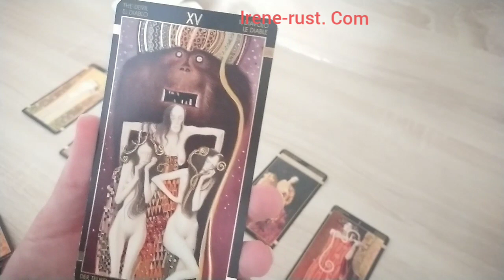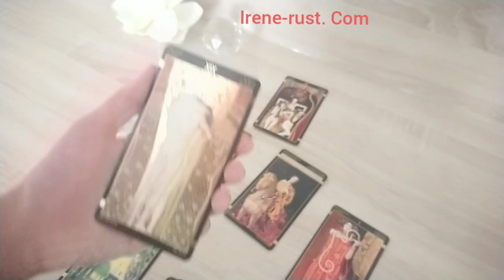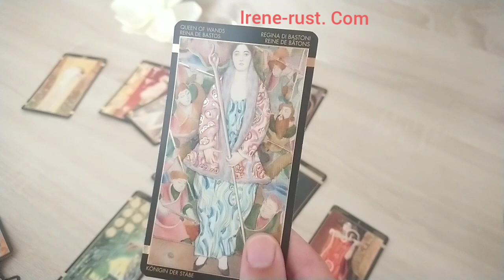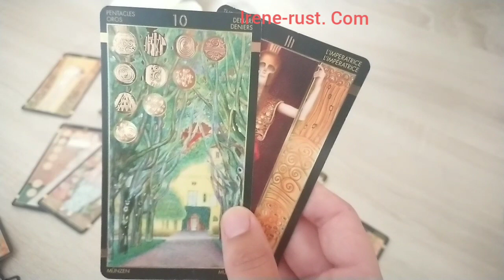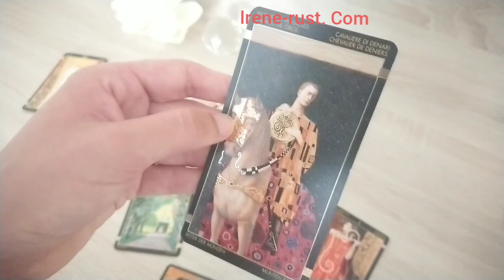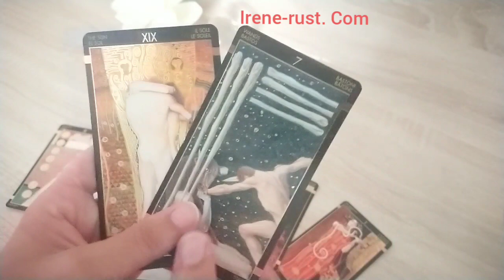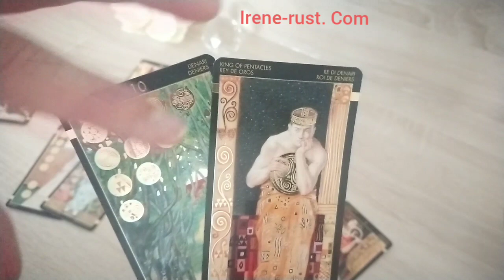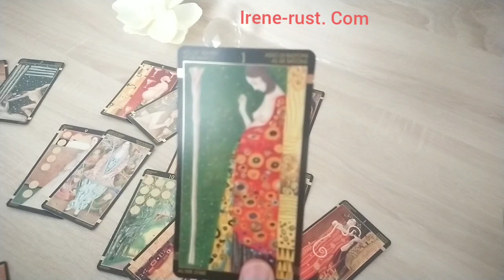UN GRAND OBJECTIF SERA RÉALISÉ !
Bonjour à tous, le but de cette vidéo est d'explorer vos capacités et ce qui vous freine avec le tarot. Ma guidance est intuitive est ne peut pas parler à tout le monde. Un tirage sentimental est également présent dedans avec des réponses.
Horoscope du mois où tous les domaines ( travail, finance, amour ) proposé tous les mois sur ma chaîne irène rust tarot

Tarot doré :
Fountain tarot:
Fairy Lenormand :
La triade :
Belline :
L'oracle Bleu :
Oracle des Mirroir :

Musique de Broke For Free titre summer spliffs sous licence creativ commins by
 NCND